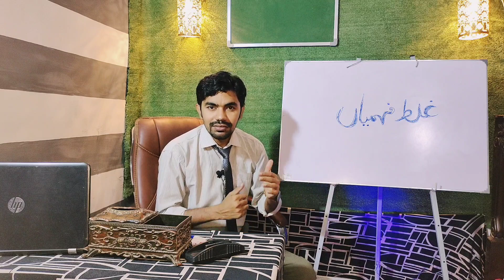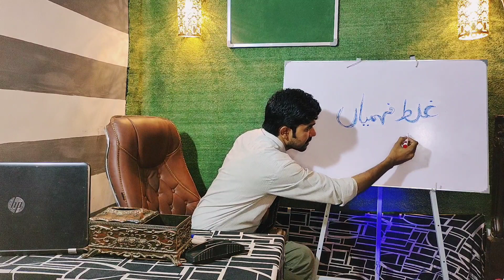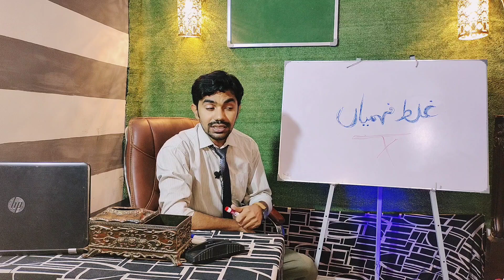Galat Fehmi | Galat Fehmi Kyun Janam Leti Hai | Galat Fehmi Kese Dour Karen | Relationship Tips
We provide videos to help people and show different sides of problems:
Main Pakistan Hoon